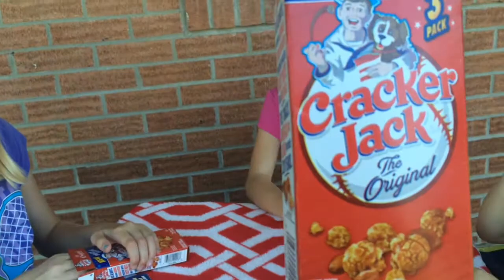Cracker Jack Opening!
They opened up a box of cracker jacks and seen what kind of prize was inside!